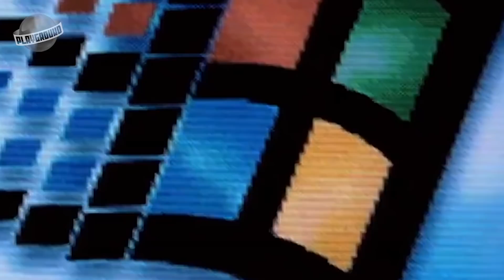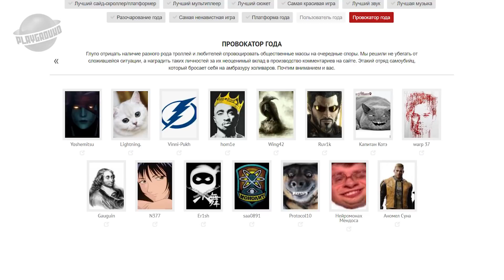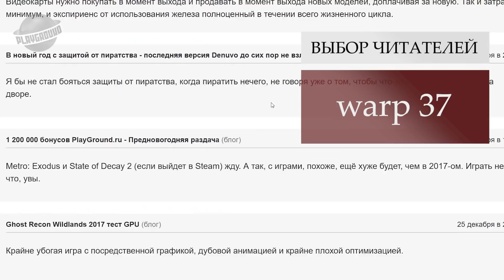Лучшие игры 2017 года: церемония награждения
Лучшие игры 2017 года по версии редакции и пользователей сайта PlayGround.ru